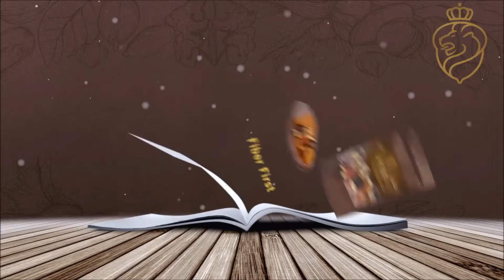L'Orenta Nuts Sneak Peak Product Catalog 2016/2017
A sneak peak of our delicious items you can expect online and in our stores.

HISTORY:
In 1934, our great great grandfather opened a small nut store in Amsterdam, The Netherlands. Visiting his store was never a simple trip, It was an experience surrounded by alluring sights, pleasant smells and kind people.
In 1955, with our grandfather's perseverance, the company had grown exponentially and had thousands of stores across Europe.

The soul of that little shop in Amsterdam lives on. Today, his grandson introduces you to L’Orenta. Starting in the United States, he is continuing his families’ tradition of selling fine delicious products while providing an authentic experience to his customers.

For over 80 years, our belief has always been that the customer defines our success. Since 1934, our family has placed significant value on quality. L’Orenta is no exception. When you visit our stores, you will be enveloped in warm aromas and exquisite tastes. Like our great grandfather so many years ago, we invite you into our home.

L'Orenta Nuts is a family-owned online retailer of nuts and candy. Bringing you fresh and tasty goodies since 1934.
- Read articles on health and wellness eating, nuts facts, and selecting the right products.
- See hundreds of recipes for appetizers, beverages, breakfast, desserts, and main course entrees.